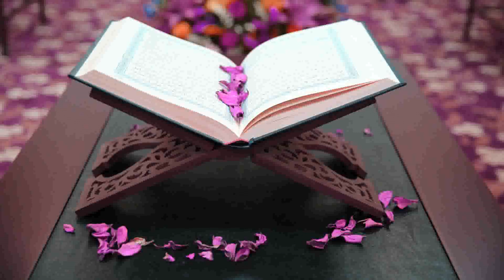65 سورة الطلاق سعد الغامدي